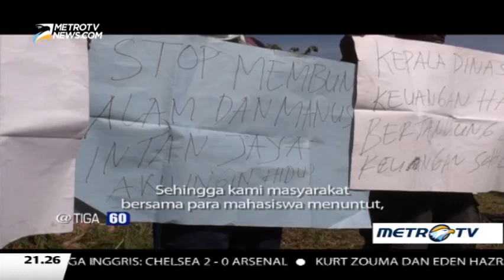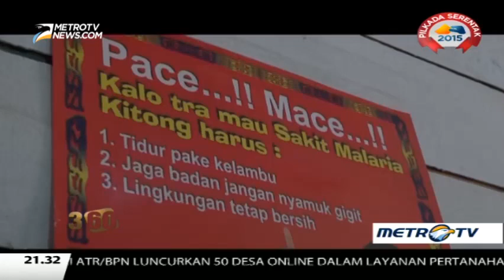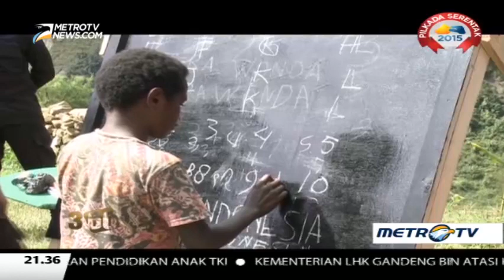360 Metro TV - Dilema Intan Jaya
Saya mengunjungi Kabupaten Intan Jaya di Papua dan menemukan ketimpangan pembangunan di sana. Saya bahkan terancam tidak bisa pulang dari sana karena bandara ditutup akibat demo mahasiswa yang protes karena bupati dinilai jarang bertugas di wilayah kerjanya